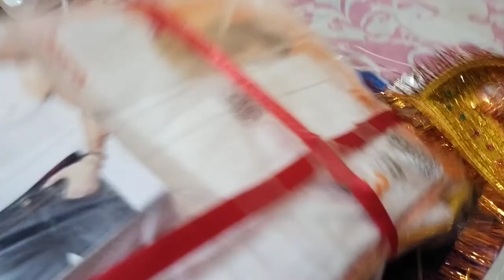dulhe ke maja ke kapre ki packings ❤️❤️❤️